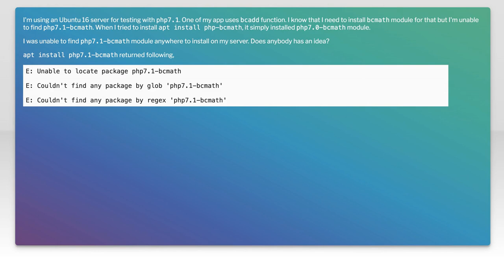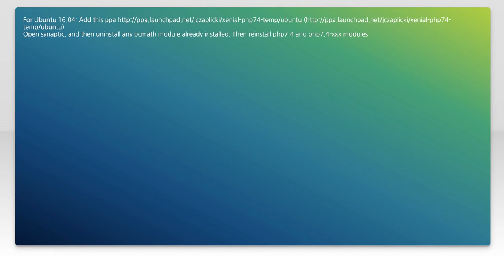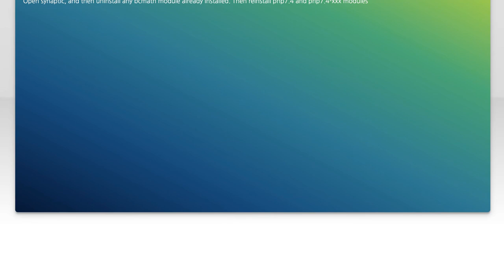How to install bcmath in Ubuntu for PHP 7.1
php: How to install bcmath in Ubuntu for PHP 7.1

Related to: php, ubuntu-16.04, ubuntu-server, php-7.1